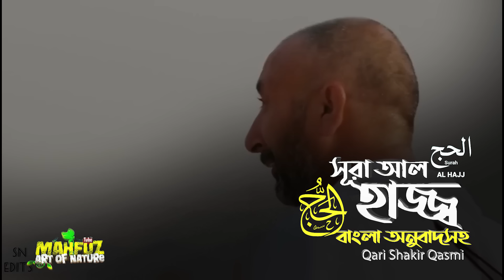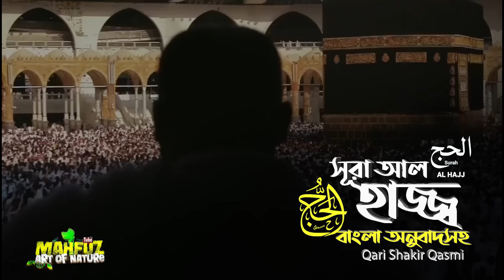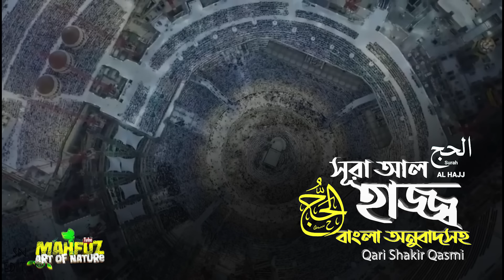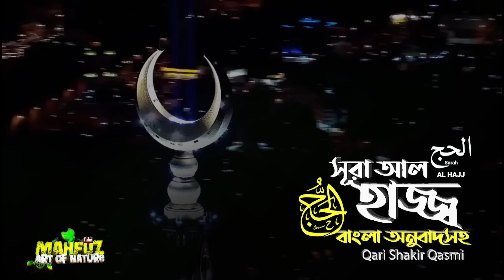022) সূরা আল্‌ হাজ্জ | Surah Al Hajj | سورة الحج অনুবাদ | Qari Shakir Qasmi | Mahfuz art of nature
Al-Ḥajj (Arabic: الحج‎, "The Pilgrimage, The Hajj") is the 22nd chapter (sūrah) of the Qur'an with 78 verses (āyāt). সুরা আল হাজ্জ্ব (আরবি: سورة الحج‎‎, "তীর্থযাত্রা, হজ্জ") কুরআনের ২২তম সূরা। এই সূরাটি মদীনায় অবতীর্ণ হয়েছে। এর আয়াত সংখ্যা ৭৮। সুরাটি মূলত মুসলমানদের অবশ্য পালনীয় ধর্মীয় কর্ম হাজ্জ্ব এবং হাজ্জ্ব সংক্রান্ত দিকটি বেশি উম্মচিত হয়েছে।

এশিয়া উপমহাদেশের বিখ্যাত ▶ ক্বারী শাকীর কাস্মী (পাকিস্তান)

প্রকৃতির পাশাপাশি যারা মহান আল্লাহর বাণী কুরআন শরীফ ভালো বাসেন তাদের জন্য আমার এই ইউটিউব চ্যানেল! পবিত্র কুরআন শরীফ ১১৪ সুরা নিয়ে কাজ করছি ইনশাআল্লাহ! সহজ ভাষায় বঙ্গানুবাদসহ ভালোমানের কলিজা শীতল কণ্ঠে কারীর তেলাওয়াত ব্যবহার করার চেষ্টা করেছি! সম্পূর্ণ ফ্রী! আমি জানি ইউটিউব ইনকাম হারাম! কারণ এখানে বিজ্ঞাপন আমাদের হাতে বা নিয়ন্ত্রণে নেই! তাই এটা নন প্রফিট, কোনো বিনিময় নয়! আশাকরি ভালো লাগবে! মহান আল্লাহ তাআ'লা সবাইকে কুরআন শরীফ বুঝার তৌফিক দান করুণ! আমিন ও সালাম রইলো